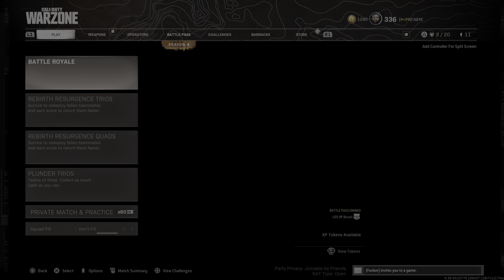Call of Duty: Modern Warfare_20210719210101